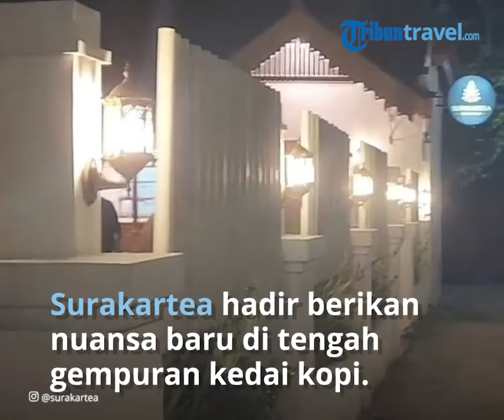Nongkrong Asyik Sambil Nikmati Teh di Surakartea, Tawarkan Nuansa Klasik Keraton Surakarta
TRIBUN-VIDEO.COM - Membahas destianasi wisata kuliner di Indonesia, Kota Solo tentu tak luput dari perhatian.

Kota Solo memang sudah lama terkenal akan kekayan kulinernya yang menjadi megnet utama bagi wisatawan.

Bahkan kurang lengkap rasanya jika liburan ke Kota Solo tanpa berburu kuliner.

Mulai dari kuliner legendaris, kuliner khas, kuliner tradisional hingga kuliner kekinian, semuanya bisa dinikmati selagi berburu kuliner di Kota Solo.

Menariknya lagi, Kota Solo kini juga dipenuhi dengan berbagai tempat nongkrong yang pastinya menarik untuk dikunjungi.

Satu di antaranya adalah Surakartea.

Surakartea hadir memberikan nuansa baru di tengah gempuran kedai kopi yang makin menjamur.

Menawarkan beragam menu teh spesial, Surakartea tentu bisa menjadi solusi buat kalian yang sudah bosan nongkrong di coffee shop.

Surakartea masih berada di dalam kawasan Keraton Kasunanan Surakarta Hadiningrat

Lokasinya terletak di Jalan Tamtaman III Nomor 104, Baluwarti, Pasar Kliwon, Solo, Jawa Tengah.

Pemilik pertama dari rumah yang kini menjadi lokasi Surakartea adalah seorang abdi dalem keraton yakni Raden Ngabehi Dutodiprojo.

Raden Ngabehi Dutodiprojo ialah seorang seniman dan penggiat budaya Jawa di lingkungan Keraton Surakarta.

Guna melestarikan warisan seni dan budaya, Surakartea memiliki agenda bulanan yang digelar setiap Kamis Pon.

Pada momen tersebut Surakartea akan menggelar pertunjukkan gamelan yang ditampilkan oleh Danis Sugiarto, salah satu tokoh seniman dari Kota Solo.

Oleh karena itu, pantas rasanya jika kehadiran Surakartea seakan menjadi penyeimbang kecintaan terhadap kesenian dan budaya, termasuk budaya minum teh.

Surakartea memiliki teh signature, yakni March Surakarta yang terbuat dari daun tin dengan cita rasa pekat serta aroma khas yang kaya antioksidan.

Teh spesial ini memiliki banyak manfaat bagi tubuh, muali dari menjaga imunitas hingga mencegah penyakit kanker.

Teh signature lainnya dari Surakartea yang wajib dicoba ialah Aromantic Blue Sky.

Aromantic Blue Sky merupakan seduhan antara teh hijau, bunga telang dan bunga lavender.

Teh ini berkhasiat membantu mengatasi masalah susah tidur, menjaga kesehatan kulit dan lain sebagainya.

Terakhir, ada Refreshing Purple yang menjadi teh signature di Surakartea.

Refreshing Purple terbuat dari perpaduan teh bunga lavender, bunga telang dan bunga rosella premium.

Dengan rasa yang manis dan menyegarkan, teh ini dapat menyembuhkan batuk dan pilek serta mencegah obesitas.

Soal harga tak perlu khawtir, pastinya bersahabat dan ramah di kantong.

Tertarik untuk mencicipinya?

Langsung saja datang ke Surakartea dan nikmati sensasi ngeteh di dalam Keraton Surakarta.

Sebagai informasi, Surakartea buka setiap hari mulai pukul 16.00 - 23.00 WIB.